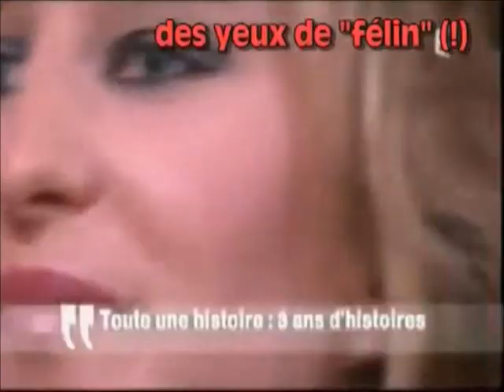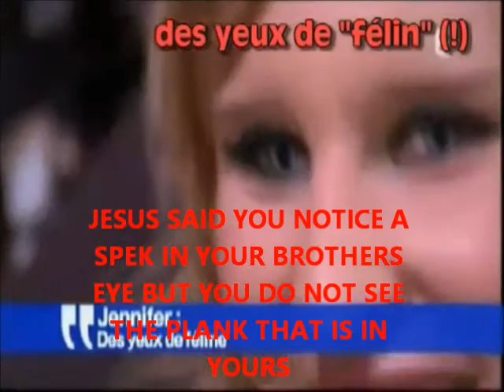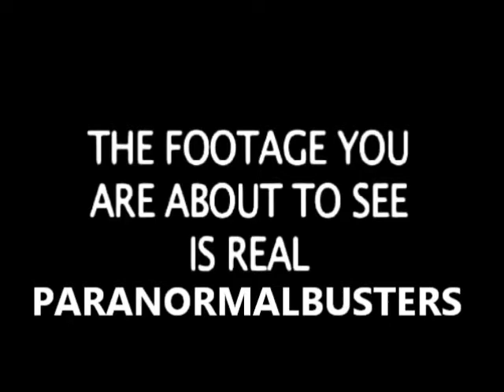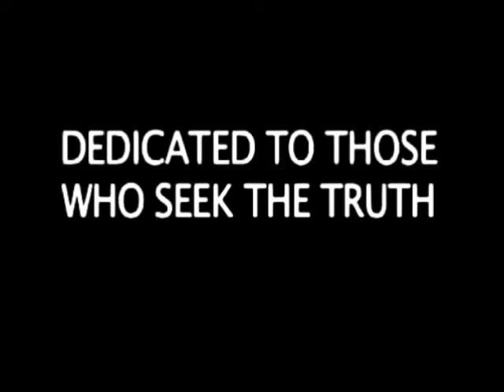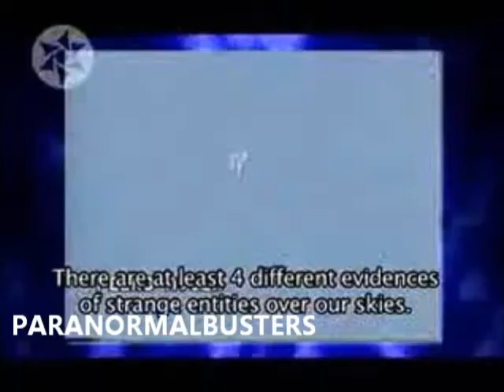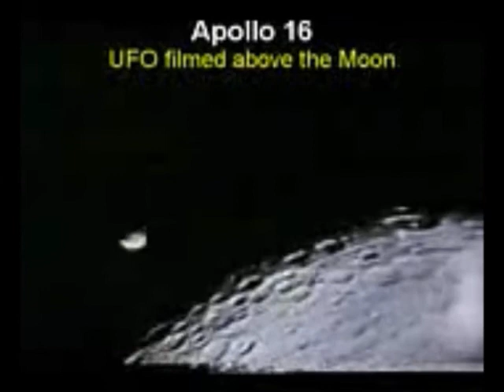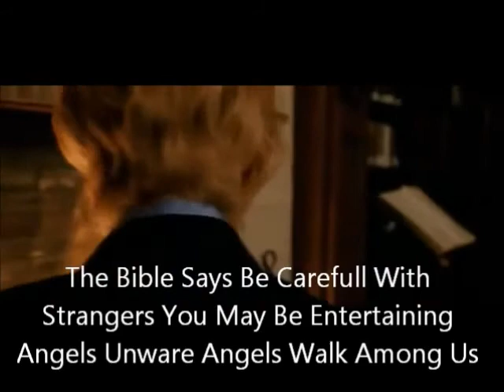Parapsychology Demon Removal Part 3 PROOF ANGELS AND DEMONS DO ATTACK PEOPLE WORLD WIDE